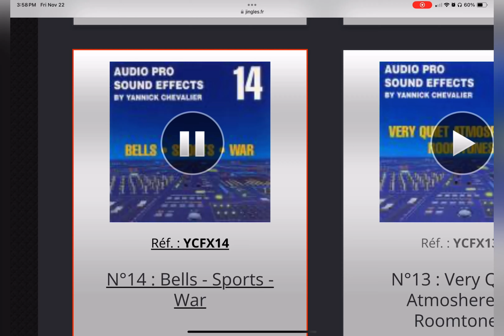Sound Ideas says: These Sounds look Similar - Ouais VS. Yeah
So the Audio Pro kids cheering (skiiers) sound effect is similar to that BBC kids cheering sound effect (recorded by Peter Hoare at St. Luke’s Primary School, Brighton, England, in the spring of 1985). The Point 12 or the BBC?